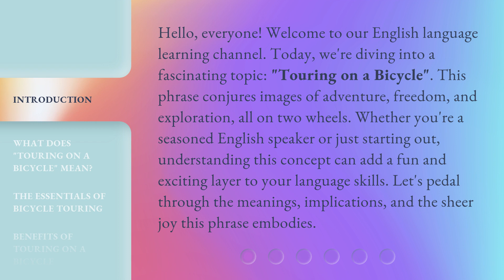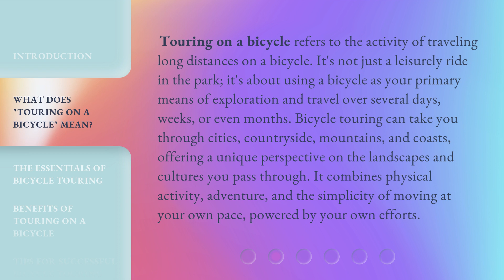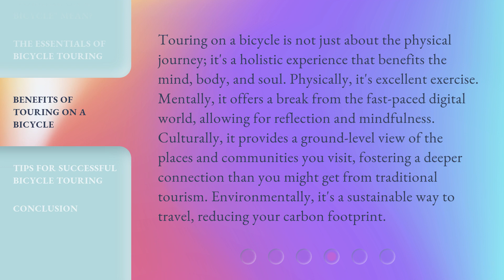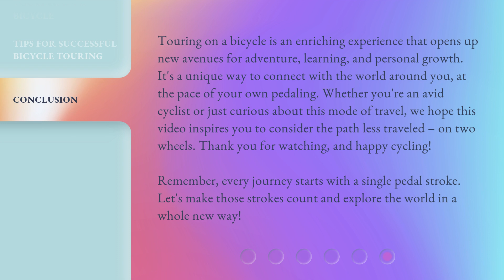Exploring the World on Two Wheels: The Joy of Bicycle Touring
Pedal Power: The Thrill of Bicycle Touring Around the Globe • Join us as we embark on an exhilarating journey exploring the world on two wheels. Experience the freedom and joy of bicycle touring as we pedal through stunning landscapes and immerse ourselves in different cultures. Get ready for the ultimate adventure!

00:00 • Introduction - Exploring the World on Two Wheels: The Joy of Bicycle Touring
00:42 • What Does "Touring on a Bicycle" Mean?
01:22 • The Essentials of Bicycle Touring
02:01 • Benefits of Touring on a Bicycle
02:40 • Tips for Successful Bicycle Touring